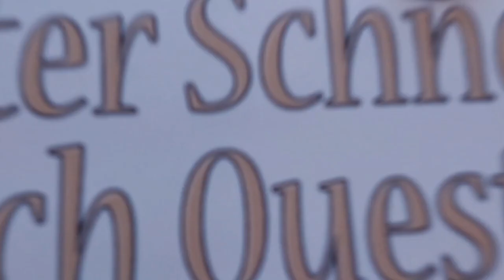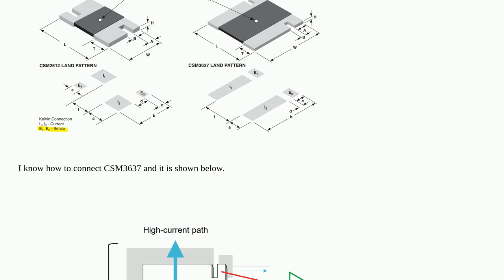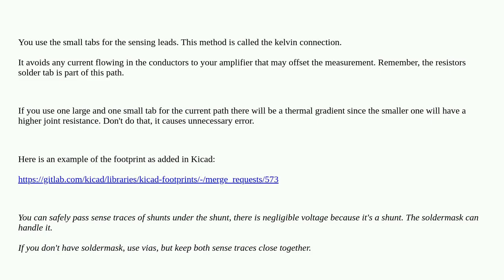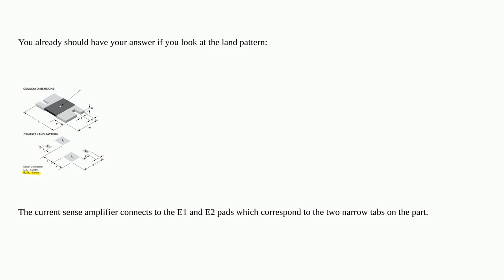Electronics: Metal Strip current sense Resistor layout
Metal Strip current sense Resistor layout

A special thanks goes out to the community

  pcb-design current-measurement resistors analog